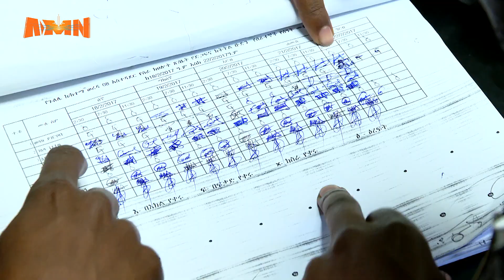KENNIINSA TAJAAJILAA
AMN Onkololeessa 22, 2017